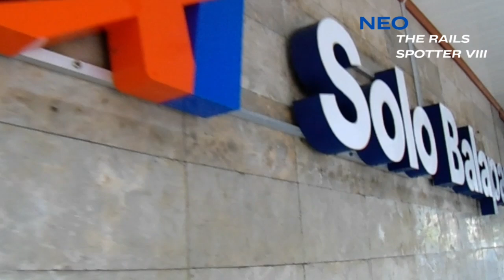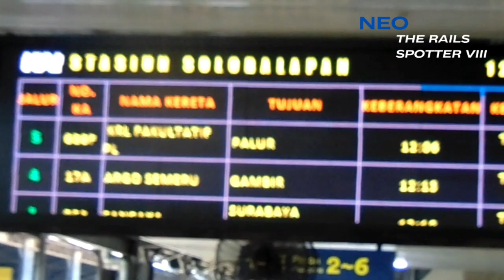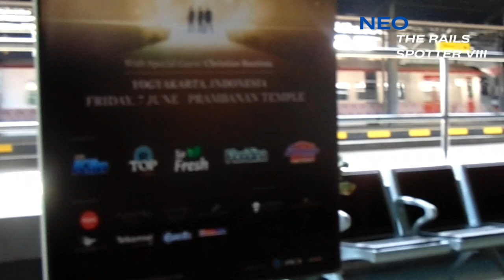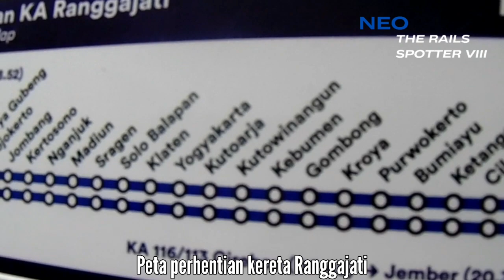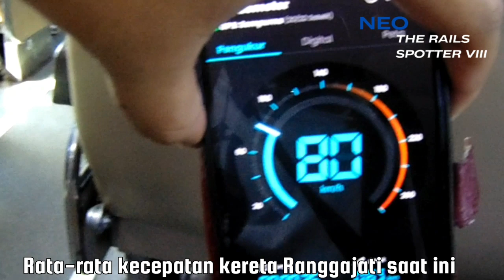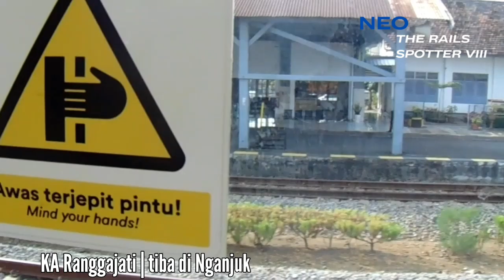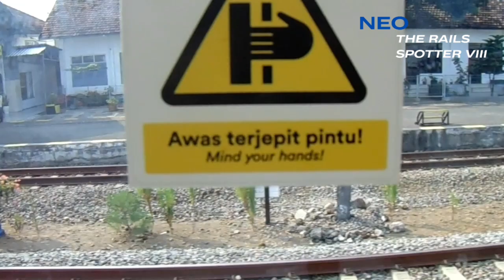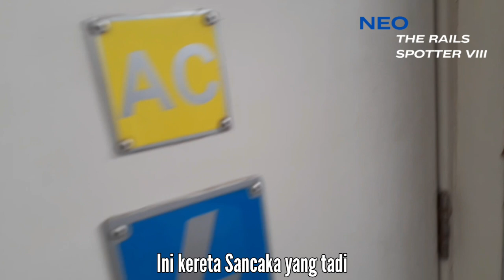SEMAKIN BERKURANG! TRIP KERETA KELAS BISNIS RANGGAJATI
[27/06/2024] Setelah naik kereta kelas ekonomi premium, saya akhirnya kembali ke Surabaya naik kereta kelas bisnis yaitu Ranggajati. Mengingat harganya lebih murah daripada Sancaka ekonomi, jadinya saya milih kereta ini. Bagaimana sensasi naik kereta Logawa bisnis yang melegenda? Simak terus video ini.

Kereta : Ranggajati 116
Harga : 240K [Bisnis]

Segmen:
00:00 Ringkasan
00:26 Tema perjalanan